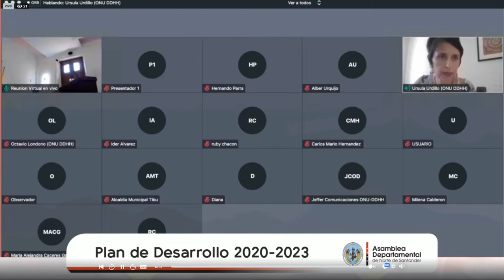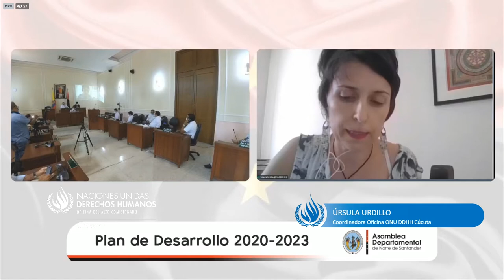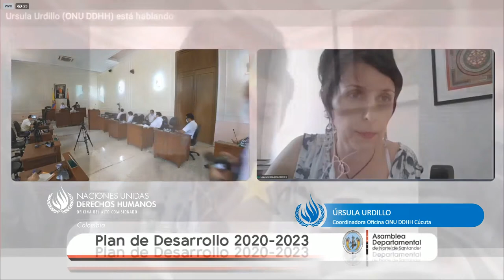Intervención ONU DDHH Aprobación Plan de Desarrollo Norte de Santander